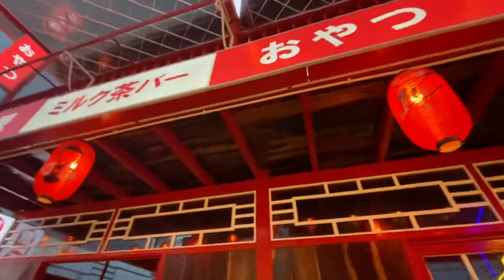NGOẠI CẢNH | CÀ PHÊ PHỐ NHẬT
TUYỂN DỤNG
Nếu bạn quan tâm đến công việc của một nhà bán hàng tư vấn tại Buôn Ma Thuột và mong muốn được chính tôi huấn luyện, chia sẻ, kèm cặp trong công việc để đến với nghề, phát triển nghề và sự nghiệp như Toàn, hãy đăng ký tại đây:

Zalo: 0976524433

HIỂU VỀ BẢO HIỂM NHÂN THỌ:
Bạn có thể đọc các bài sau:

Bài 3: Quản lý nhà nước về các công ty bảo hiểm nhân thọ.

Bài 4: Kiểm toán tại các công ty bảo hiểm.

Bài 5: Lịch sử giá vàng thế giới.

Bài 6: Bảo hiểm nhân thọ giúp bạn sống vui, sống khoẻ, sống an tâm và sống tử tế.

Bài 7: Lịch sử giao dịch chứng khoán Việt Nam

Bài 8: Aladdin tân thời

Bài 9: Bài viết về Đa cấp “biến đổi gen”

Bài 10: Vì sao phải gặp nhà tư vấn tài chính? Câu chuyện về nông dân Tây Nguyên.

Bài 11: Quản lý tài chính cơ bản - Phương pháp 6 chiếc lọ.

Dai-ichi Life Buôn Ma Thuột
122 Xô Viết Nghệ Tĩnh, Thành Công, Thành phố Buôn Ma Thuột, Đắk Lắk